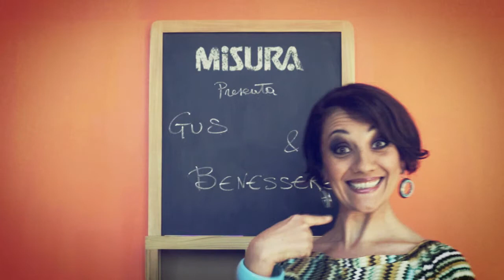BeMovie ebook 013 ep13 UnaBruttaPersona